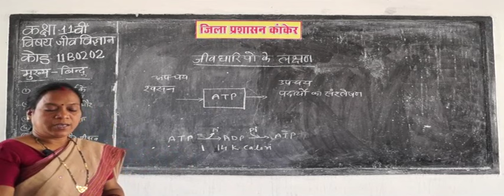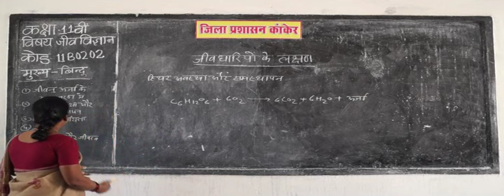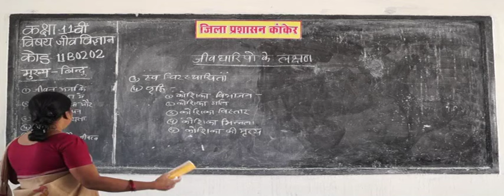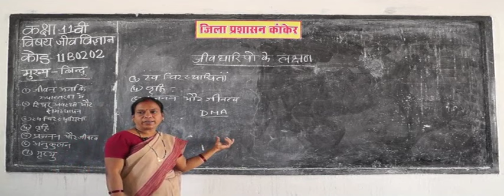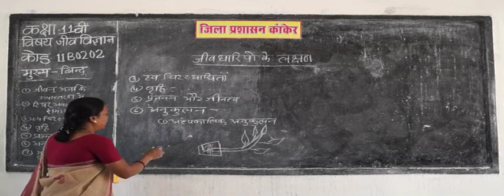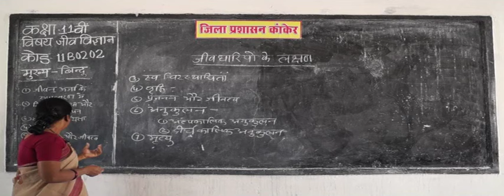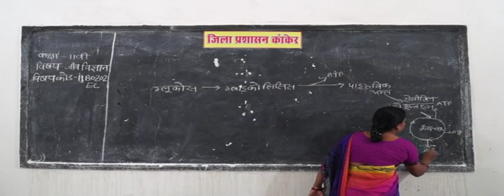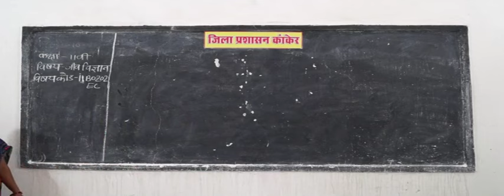Characteristics of organisms Part 2 ✅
Characteristics of organisms

  Class 11 Biology कक्षा 11 जीवविज्ञान

what are the branches of biology

biology topics

importance of biology

25 branches of biology

why is biology important

biology definitions

what is biology and its branches

biology book

easy biology topics

biology topics for presentation

biology topics for high school

interesting biology topics

biology topics for project

biology topics for grade 8

biology topics for class 12

cell biology topics

biology project topics for class 12

biology project topics for class 11

biology project topics for college

biology project topics for class 10

simple biology projects

best topic for biology project

topics for investigatory project in biology

जीवविज्ञान की शाखाएं क्या हैं

जीवविज्ञान विषयों

जीवविज्ञान का महत्व

जीवविज्ञान की 25 शाखाएं

जीवविज्ञान क्यों महत्वपूर्ण है

जीवविज्ञान परिभाषाएं

जीवविज्ञान और इसकी शाखाएं क्या हैं

जीवविज्ञान पुस्तक

आसान जीवविज्ञान विषयों

प्रस्तुति के लिए जीवविज्ञान विषयों

हाई स्कूल के लिए जीवविज्ञान विषयों

दिलचस्प जीवविज्ञान विषयों

परियोजना के लिए जीवविज्ञान विषयों

ग्रेड 8 के लिए जीवविज्ञान विषयों

कक्षा 12 के लिए जीवविज्ञान विषयों

सेल जीवविज्ञान विषयों

कक्षा 12 के लिए जीवविज्ञान परियोजना विषयों

कक्षा 11 के लिए जीवविज्ञान परियोजना विषयों

कॉलेज के लिए जीवविज्ञान परियोजना विषयों

कक्षा 10 के लिए जीवविज्ञान परियोजना विषयों

सरल जीवविज्ञान परियोजनाओं

जीवविज्ञान परियोजना के लिए सबसे अच्छा विषय

जीवविज्ञान में जांच परियोजना के लिए विषय
BOARD educational,
educational video,